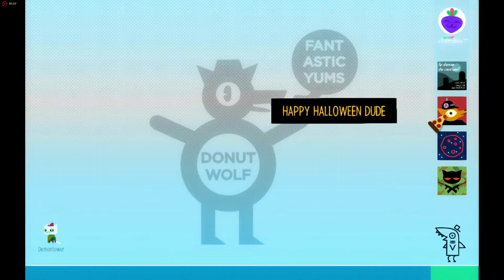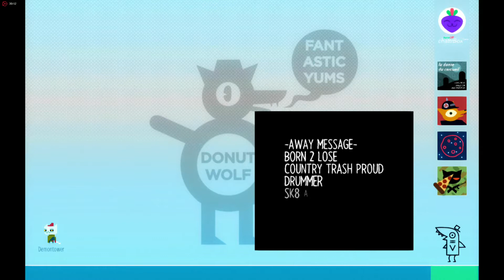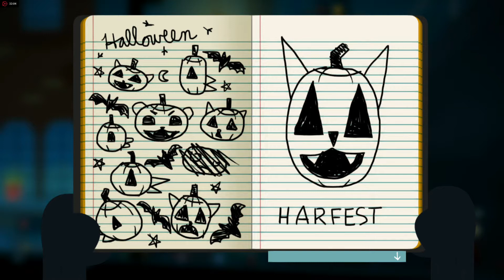Let's Play Night in the Woods: Part 7 "Harfest Happanings"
Things are starting to get very interesting, here in Possum Springs.